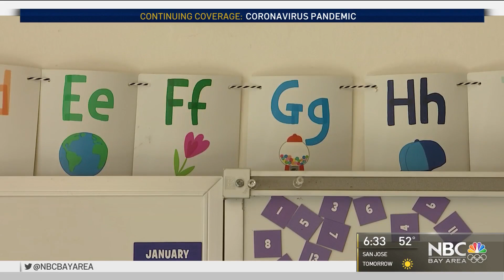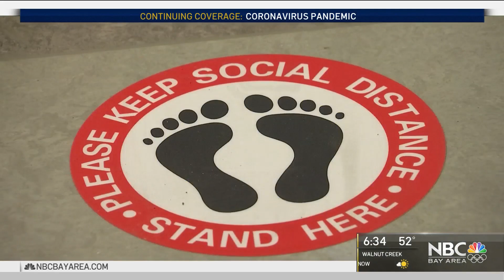San Francisco Teachers Get Single-Dose Johnson & Johnson Vaccine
A dedicated clinic will administer more than 1,500 doses of the Johnson & Johnson COVID-19 vaccine specifically to San Francisco Unified School District teachers and administrators over the next few days. Christie Smith reports.